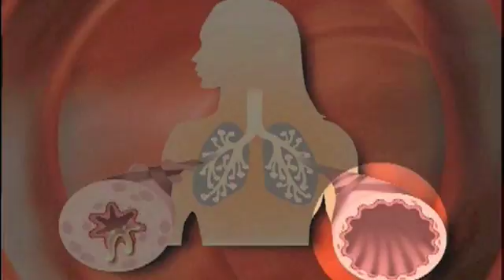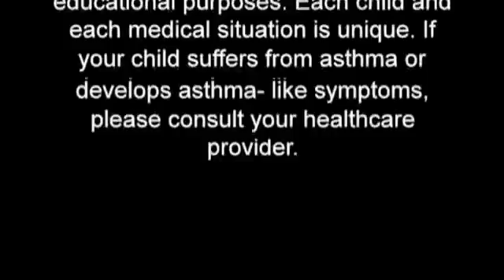Introduction to Asthma and Asthma Symptoms - The Children's Hospital of Philadelphia (1 of 7)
Asthma is a chronic disease of the lungs that affects millions of children. Symptoms of asthma may include wheezing, shortness of breath, coughing, and chest tightness.
In this video, families share personal experiences with asthma, and CHOP doctors explain asthma symptoms.